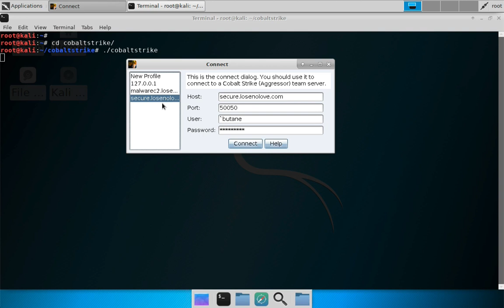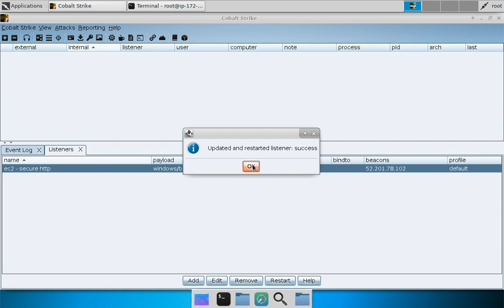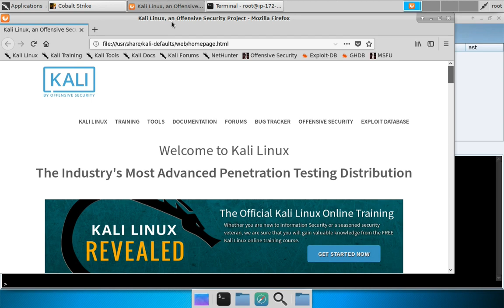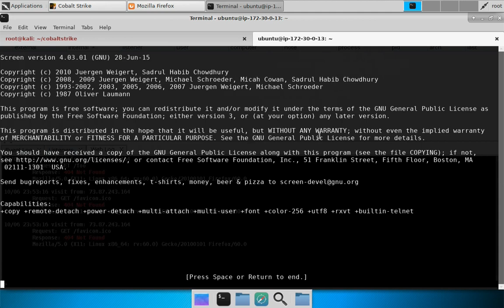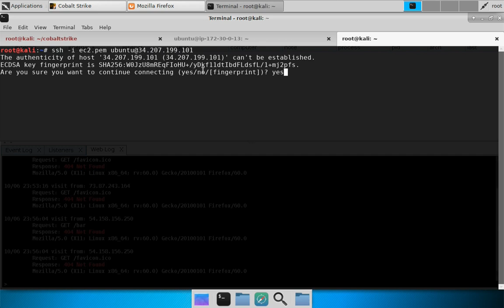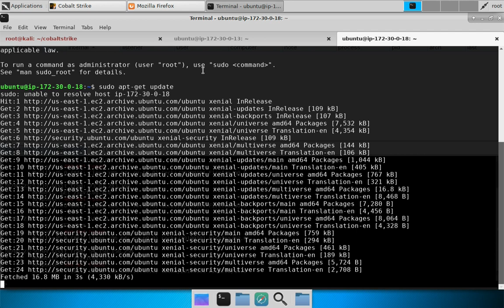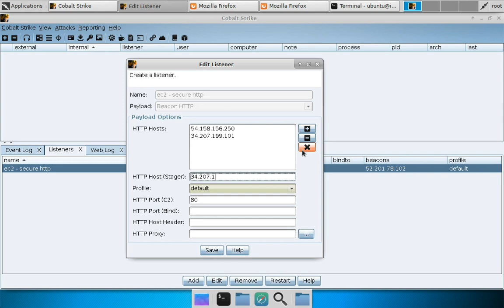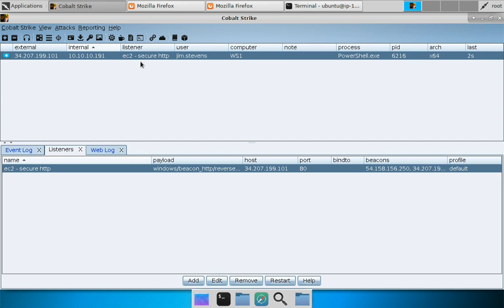HTTP Beacon (Cobalt Strike 4.0)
The HTTP and HTTPS beacons download tasks with an HTTP GET request. These beacons send data back with an HTTP POST request.